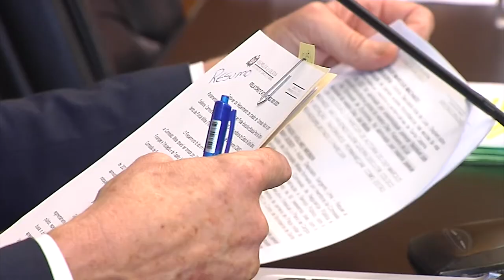É Notícia - Comissão aprova porte de arma aos agentes socioeducativos - 05/05/21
A Comissao de Trabalho da Alesc aprovou Projeto de Lei que autoriza os agentes socioeducativos terem portes de armas.